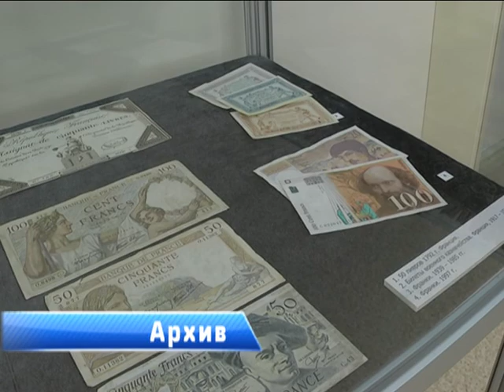2017-11-22 г. Брест. Торжественный прием. Новости на Буг-ТВ.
Торжественный прием по случаю 3-летия работы в г. Бресте Почетного консульства Франции.
Накануне Почетный консул Франции в городе Бресте Леонид Стаецкий стал обладателем национального ордена «За заслуги». Государственную награду Франции представителю дипломатической миссии от имени Президента вручил Чрезвычайный и Полномочный Посол Франции в Беларуси Дидье Канесс во время торжественного приема по случаю трехлетия работы в областном центре почетного консульства этой страны.